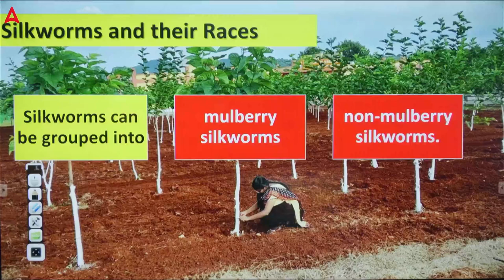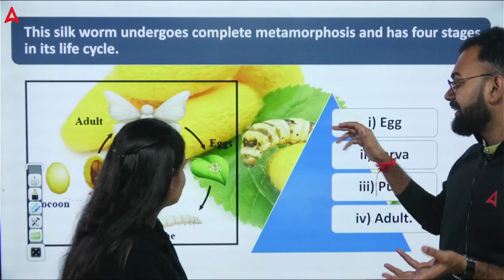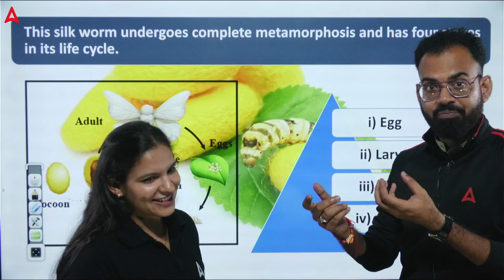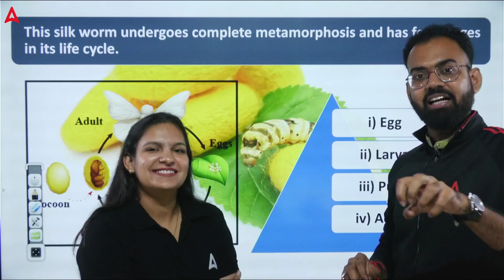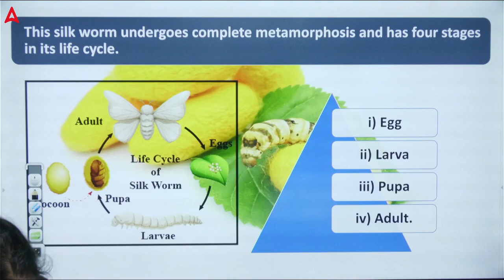Sericulture | Lifecycle of Silkworm Introduction | Short Concepts of Sericulture | By Sudhanshu Sir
Sericulture, also known as silk farming, is the cultivation of silkworms to produce silk. The caterpillars of the domestic silkmoth (Bombyx mori) are the most widely used and intensively studied silkworms. Silk was believed to have first been produced in China as early as the Neolithic period. Sericulture has become an important cottage industry in countries such as Brazil, China, France, India, Italy, Japan, Korea, and Russia. Today, China and India are the two main producers, with more than 60% of the world's annual production.

👉10:00 AM - 10:30 AM - Agriculture Current Affairs Class By Sandeep Sir
👉10:30 AM - 11:00 AM - Sankalp - General Agriculture Class By Sandeep Sir
👉11:00 AM - 11:30 AM - Hindi wali Class (UPSSSC AGTA & Rajasthan Supervisor)
👉11:30 AM - 12:00 PM - NABARD Grade A ARD Class
👉12:00 PM - 1:00 PM - Arjun
👉1:00PM - 1:30PM Cotton Corporation Of India
👉1:30PM - 2:00PM FSSAI
👉2:00PM - 3:00PM Junoon
👉4:00 PM - 5:00 PM - Manthan Class by Sudhanshu Sir
👉6:00 PM - 7:00 PM - Udaan Class By Pratibha Ma'am
👉8:00 PM - 8:30 PM - Aagaaz Class By Akash Sir